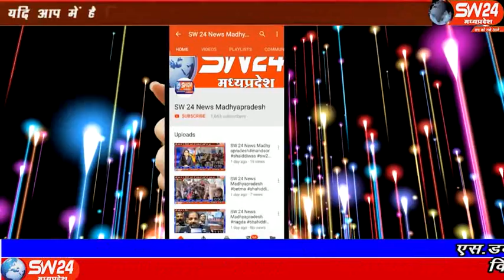sw24news vidisha, 23.11.2019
विदीषा जिले के खेल स्टेडियम पर प्रांतीय एथलेटिक्स प्रतियोगिताओं के लिए विद्यार्थियों और खिलाड़ियों के बीच चयन की प्रक्रिया की गई इस दौरान स्टेडियम आयोजकों द्वारा यहां शामिल होने आए विद्यार्थियों से भोजन में भेदभाव करने का आरोप लगा है विदीषा से आषीष सेहले की रिर्पोट#sw24news